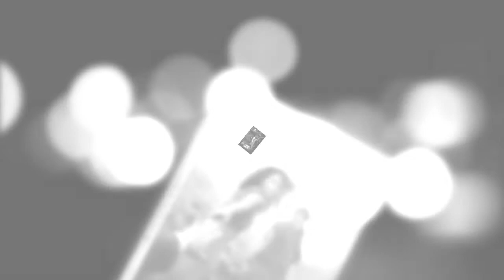7 Storylines to Expect in 'Outlander' Season 5, According to the Books